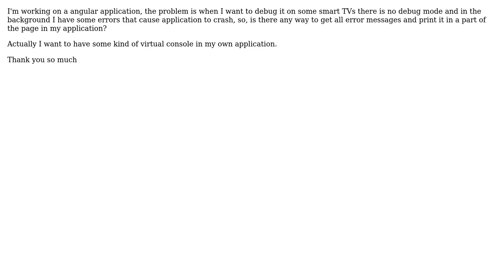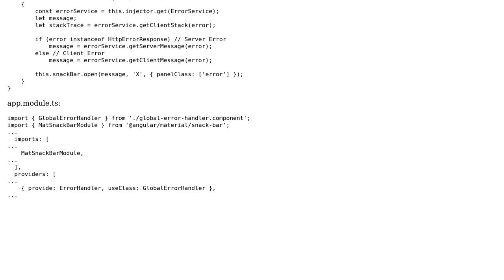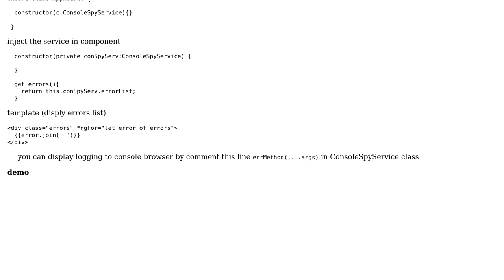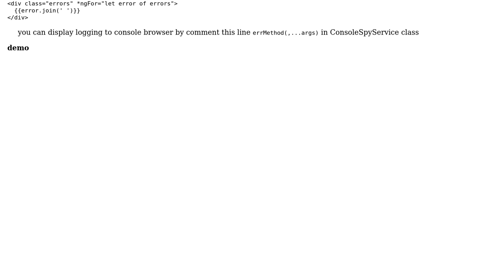How to get all console error messages in Angular application? (2 Solutions!!)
How to get all console error messages in Angular application?

With thanks & praise to God, and with thanks to the many people who have made this project possible! | Content (except music & images) licensed under CC BY-SA | Music | Images & others | With thanks to user Muhammed Albarmavi user Masoud Motallebipour user donatasj87 and the Stack Exchange Network Trademarks are property of their respective owners. You are responsible for your own actions.